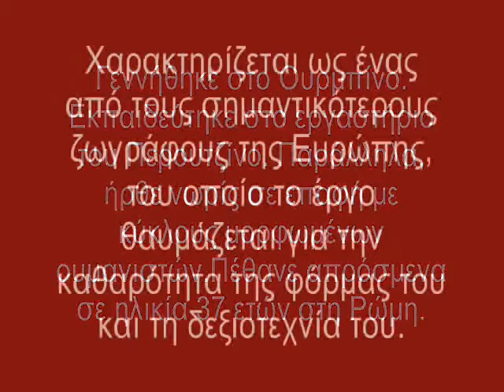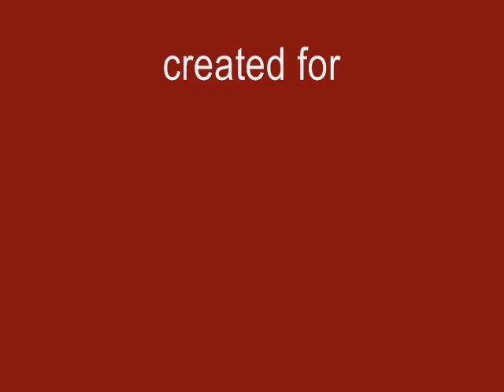Ραφαήλ (Raffaello Santi)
Τον καιρό που ο Μιχαηλάγγελος και ο Λεονάρντο συναγωνιζόταν ο ένας τον άλλον
στη Φλωρεντία, το 1504, έφτασε στην πολιτεία ένας μικρός ζωγράφος από το Ουρμπίνο, μια μικρή πόλη στην επαρχία της Ούμπρια. Ήταν ο Raffaello Santi (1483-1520), που είχε δώσει δείγματα του ταλέντου του όταν δούλευε στο εργαστήριο του κυριότερου καλλιτέχνη της Ούμπρια, του Pietro Perugino(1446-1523).(.)O Περουτζίνο ήταν ένας από τους καλλιτέχνες που η γλυκύτητα και η ευλάβεια του ύφους του σε θρησκευτικά θέματα είχε εμπνεύσει ομόφωνο σεβασμό.(...)ο νεαρός Ραφαήλ γρήγορα κατάκτησε και αφομοίωσε το ύφος του δασκάλου του. Όταν έφτασε στη Φλωρεντία, βρέθηκε αντιμέτωπος με μία ερεθιστική πρόκληση. Ο Λεονάρντο και ο Μιχαηλάγγελος, ο ένας τριάντα ένα χρόνια μεγαλύτερος του και ο άλλος οχτώ, είχαν ανεβάσει την τέχνη σ΄ένα επίπεδο που κανένας δεν είχε ονειρευτεί ως τότε. Ένας άλλος καλλιτέχνης αυτής της ηλικίας θα αποθαρρυνόταν ίσως απο αυτή τη φήμη αυτών των γιγάντων. Όχι όμως ο Ραφαήλ. Ήταν αποφασισμένος να μάθει. Θα έπρεπε να ήξερε ότι σε ορισμένα σημεία μειονεκτούσε. Δεν είχε ούτε τις απέραντες γνώσεις του Λεονάρντο, ούτε τη δύναμη του Μιχαηλάγγελου. Ενώ όμως αυτοί οι δύο μαγαλοφυείς καλλιτέχνες ήταν δύσκολοι στις σχέσεις τους με τους άλλους , απροσδόκητοι στις αντιδράσεις τους και ασύλληπτοι για τους κοινούς θνητούς, ο Ραφαήλ είχε έναν πράο χαρακτήρα που του εξασφάλιζε την εύνοια των ισχυρών. Είχε εξάλλου την απαιτούμενη θέληση για να δουλέψει και να φτάσει στο επίπεδο των παλαιότερων δασκάλων.Οι μεγάλοι πίνακες του Ραφαήλ μοιάζουν τόσο άνετα εκτελεσμένοι, που δεν τους συνδέεις συνήθως με σκληρή και εντατική δουλειά. Για πολλούς ειναι ο ζωγράφος που έκανε τις γλυκιές Παναγίες, οι οποίες έγιναν
τόσο γνωστές ώστε να μην τις αντιμετωπίζουμε πια σχεδόν σαν ζωγραφική.(...) Αυτή η φαινομενική απλότητα είναι καρπός βαθιάς σκέψης, προσεχτικού σχεδιασμού και απέραντης καλλιτεχνικής σοφίας.Υπήρχε άλλη μία ιδιότητα στα έργα του Ραφαήλ, που τη θαύμαζαν τόσο οι σύγχρονοι του όσο και οι επόμενες γενιές - η εξαίσια ωραιότητα των μορφών του. (...) Ένας από τους φημισμένους λόγιους της εποχής , ο Καρδινάλιος Bembo, έγραψε το επιτύμβιο στον τάφο του, που βρίσκεται στο Πάνθεον της Ρώμης :
Τούτος είναι ο τάφος του Ραφαήλ΄όσο ζούσε, η Μητέρα Φύση φοβόταν ότι θα την ξεπέρναγε, όταν πέθανε , ότι θα πέθαινε κι αυτή.

Μουσική : As Ballad (Yorgos Kazantzis)